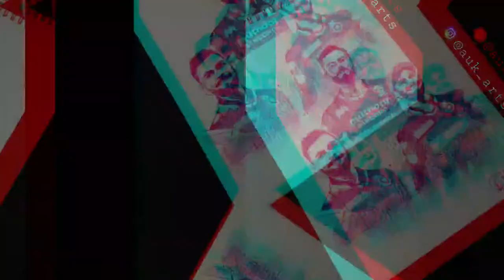Virat kohli birthday sketch || virat kohli pen sketch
Virat Kohli CRAZY Birthday Celebration With Wife Anushka And Team RCB | Full Video
Virat Kohli Birthday Whatsapp Status Video 🔥 | Birthday Special Mashup 2020
Virat Kohli Happy Birthday | Virat Kohli Birthday Celebration | Virat Kohli Birthday party 2020
Watch Virat Kohli's birthday celebration exclusive video | Happy birthday Virat Kohli